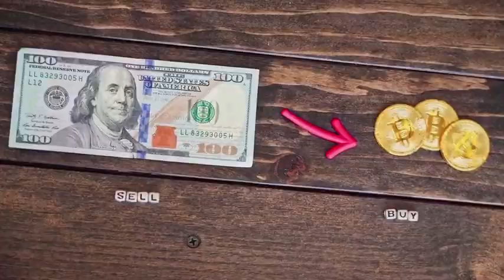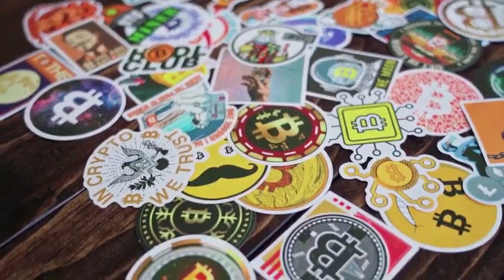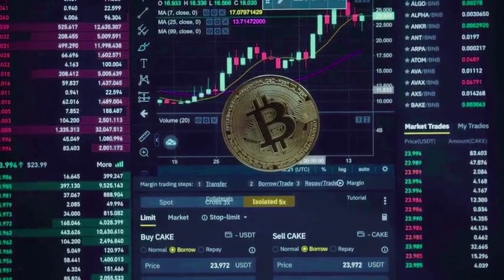ROBERT KIYOSAKI : AXS WILL X7000 IF THIS HAPPENED?? - Axie Infinity PRICE FORECAST 2024-2025